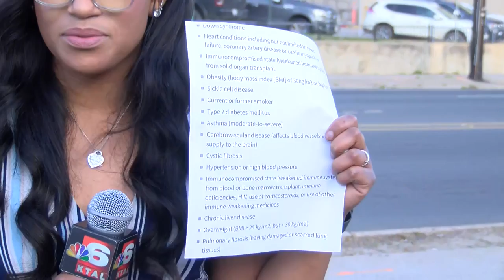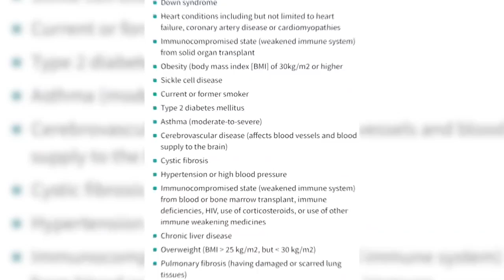Gov. Edwards announces expansion of COVID-19 vaccine eligibility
Exactly one year to the day since the first case of COVID-19 was confirmed in Louisiana, Gov. John Bel Edwards has announced the expansion of vaccine eligibility to a broader swath of Louisiana residents, including those 16 and older with certain health conditions and those who work in correctional facilities, shelters, and group homes.